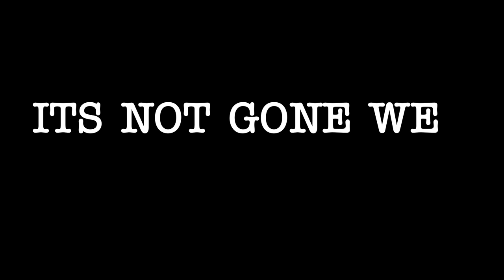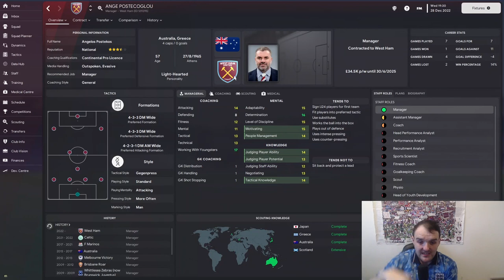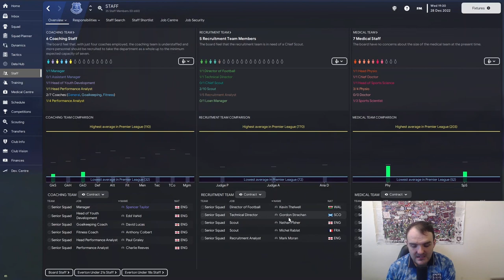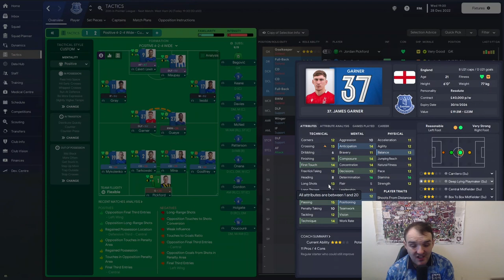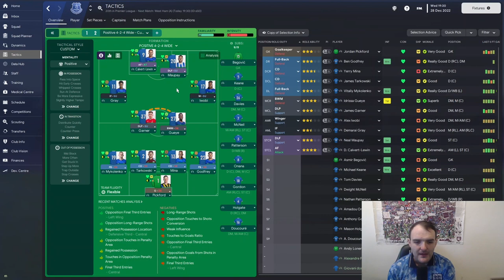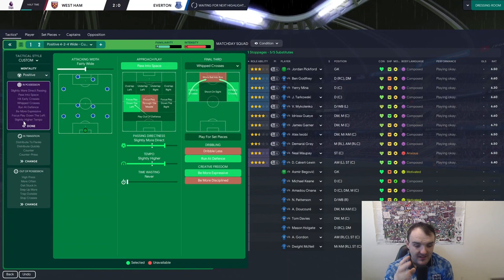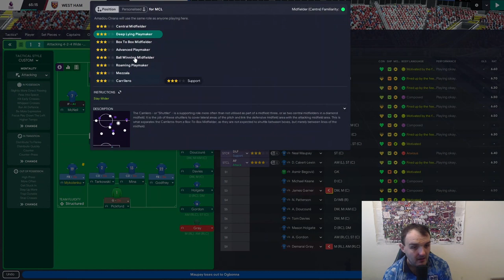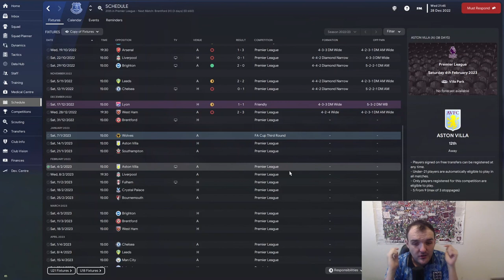Can I save Everton from Relegation? FM23 | Survival Challenge | Football Manager 2023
Welcome to new series on Football Manager 2023, Survival Challenge. This is going to be a short term challenge where I'm taking charge of clubs in danger of being relegated. The first club I'm attempting to save on FM23 is Everton FC.

We've taken over just after the world cup break and our first game sees us take on West Ham united. We're bottom of the league with the club having only won 1 of ther first 16 games. Can we turn the season around and save Everton from thier first relegation since 1955?